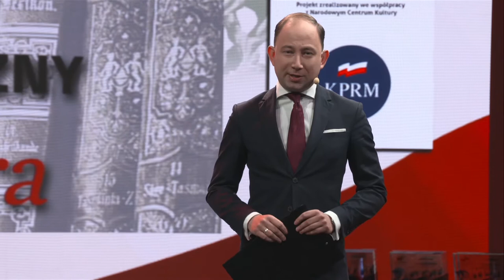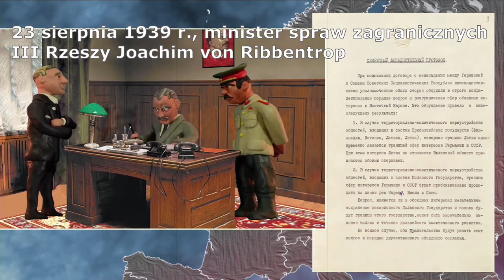Patria Nostra V - Gala Konkursu Światowego - KOWR